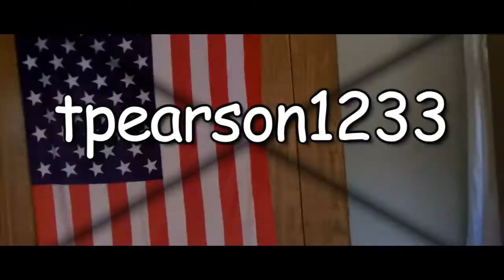bullying the new guy ( vlog )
we got a new roommate